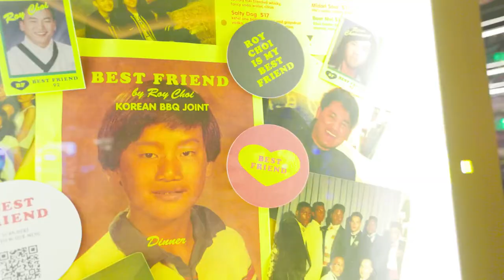LAS VEGAS: Best Friend Restaurant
They say LA's Koreatown comes to Las Vegas at Best Friend restaurant at Park MGM.  Grab a slushy cocktail, kimchi fried rice, and short rib tacos with TravelingJules as she samples the flavors at Best Friend.

📍 Las Vegas